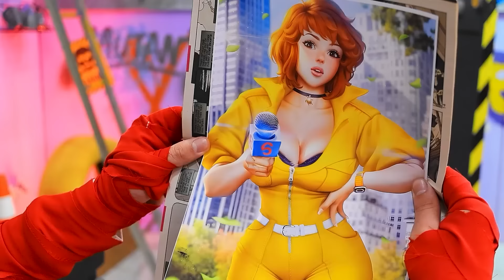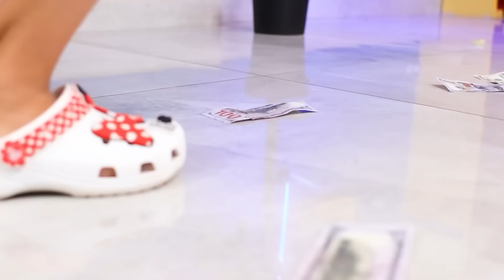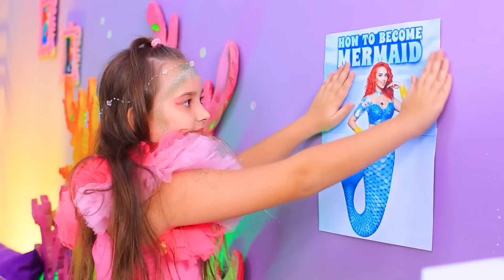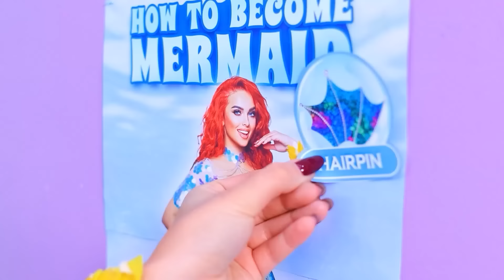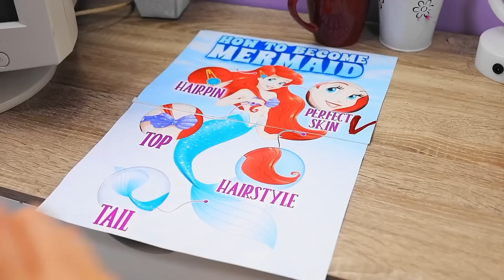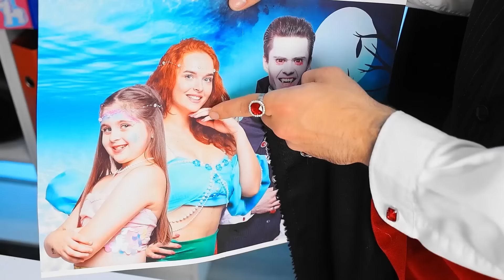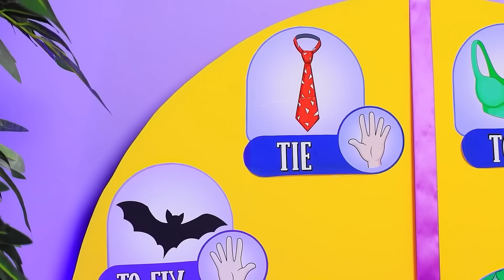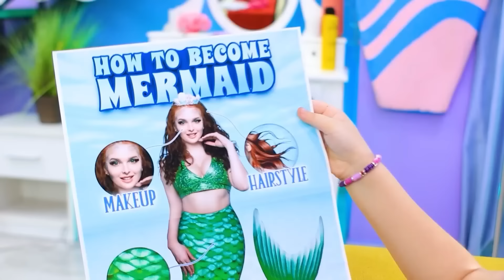Wade vs Ember dari Elemental Dungeons! Tips Mengasuh Api vs Air!